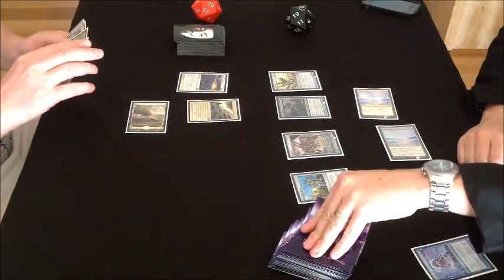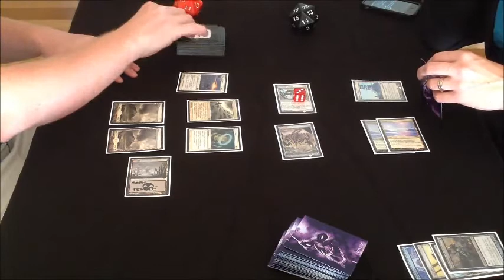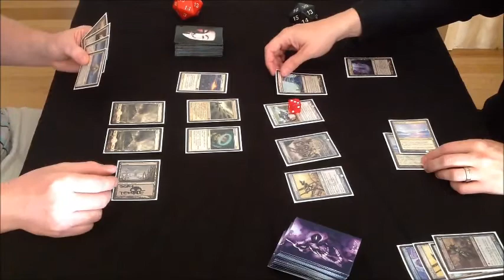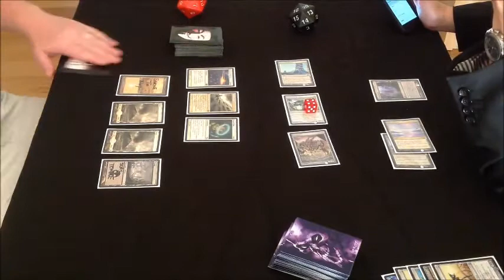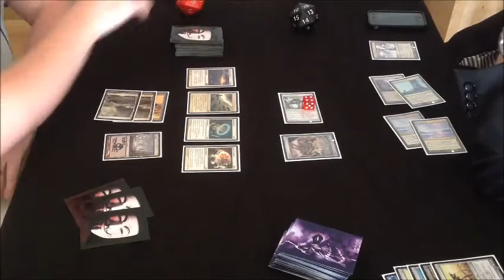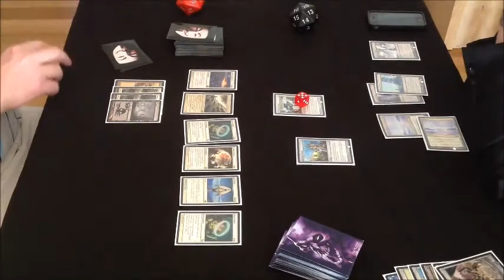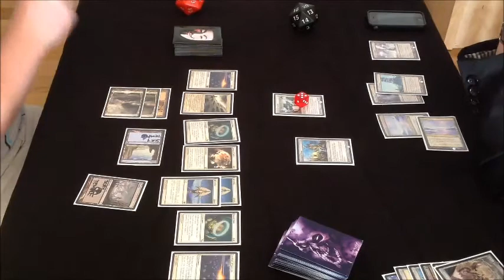Waynes Ipad-MtG test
Testing Waynes Ipad resolution for MtG test playing. Sound removed as my kids were yelling in the background.